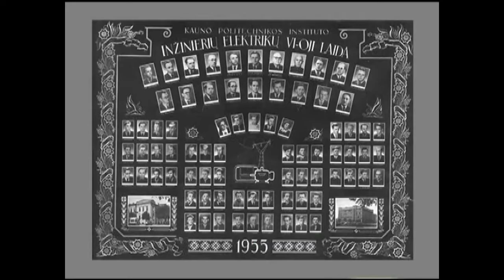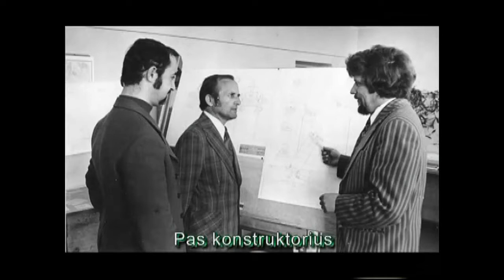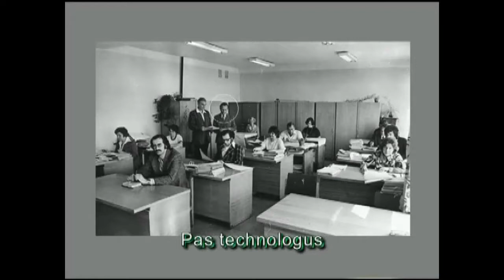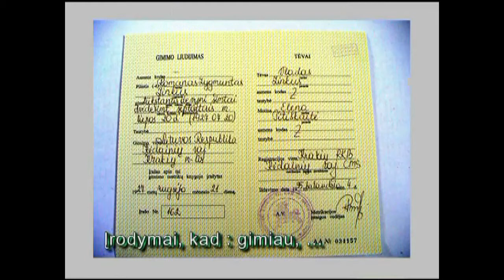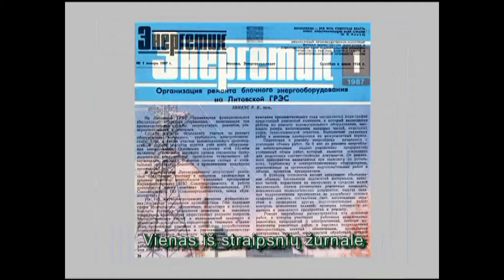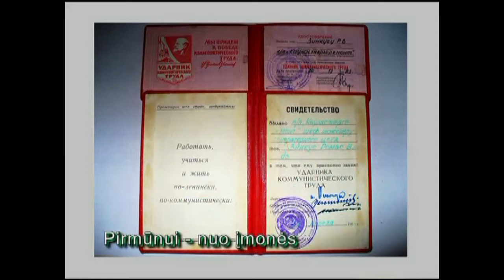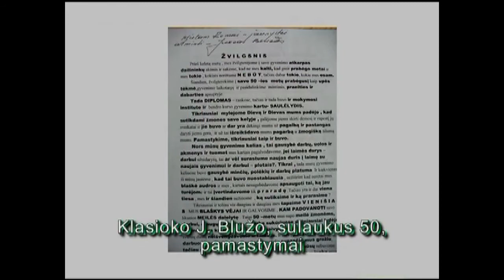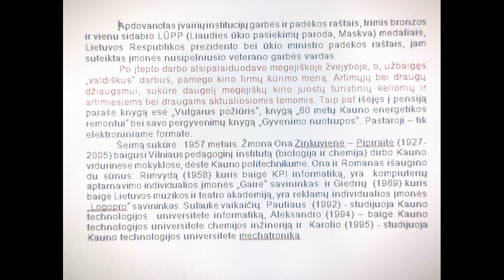Aš Romanas Zigmuntas Zinkus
Trumpa video biografija, papildyta 2018